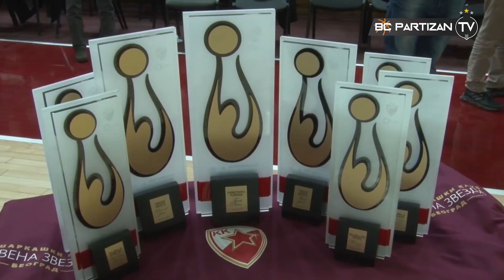BC Partizan TV: Lazar Stefanović i Nikola Radovanović u Zoni Press